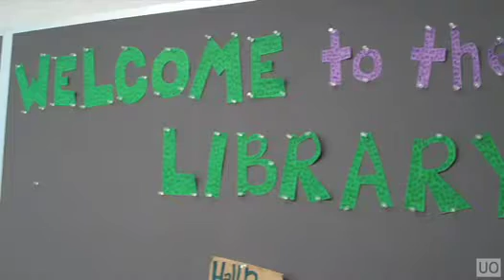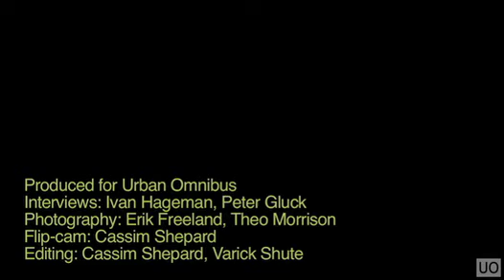The East Harlem School at Exodus House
Architect Peter Gluck and EHS co-founder Ivan Hageman introduce us to this distinctive independent middle school and discuss why the design of learning environments matters. To read the complete piece, with more information about the history of The East Harlem School and an interview with Peter Gluck, visit Urban Omnibus using the link above.